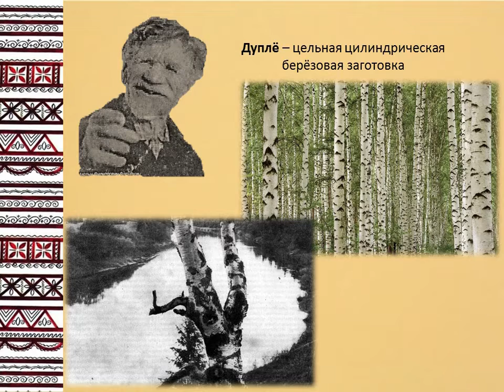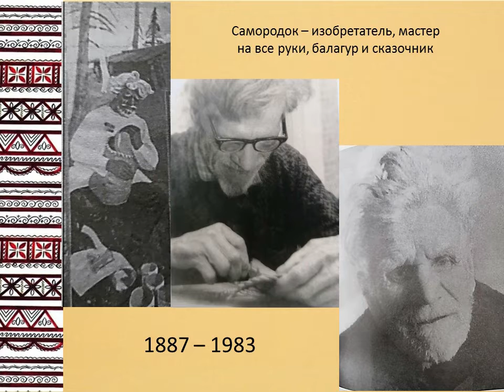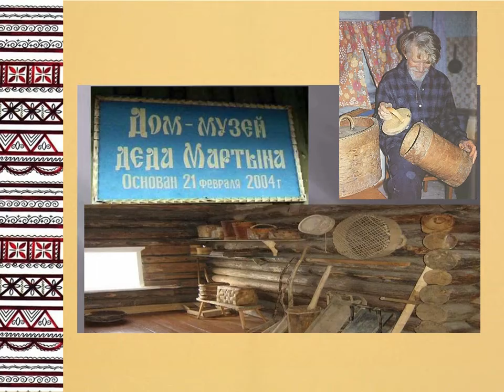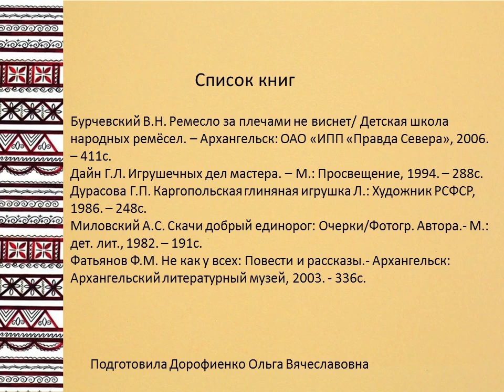Дед Мартын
Детская библиотека № 9 округа Майская горка рассказывает об уникальном народном мастере из Лешуконского района Мартыне Филипповиче Фатьянове.